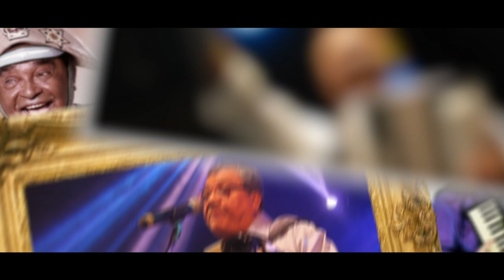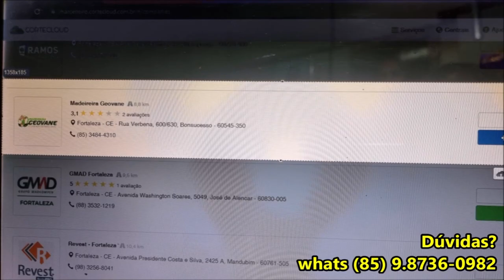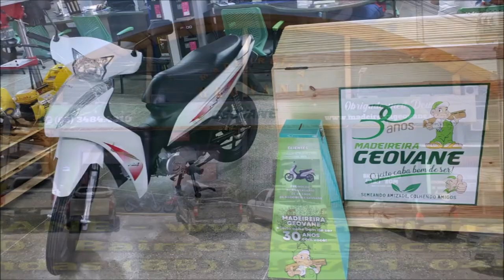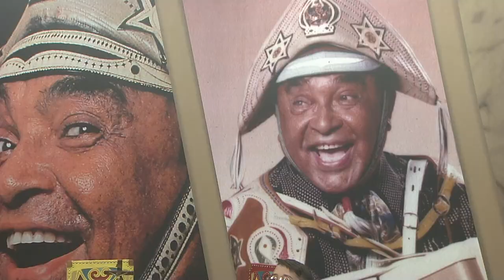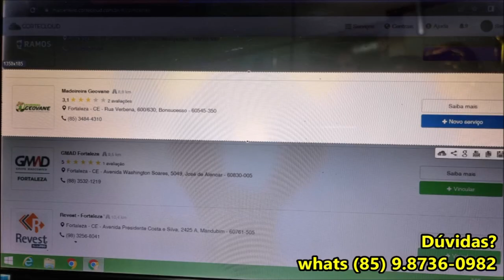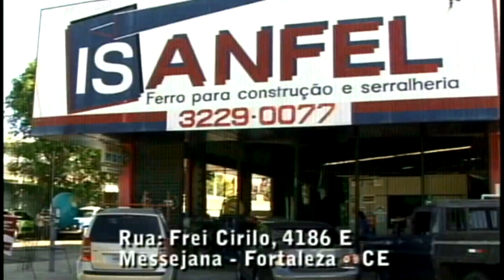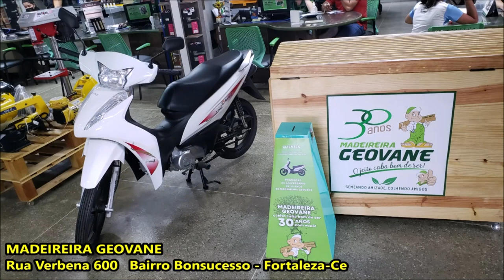Sanfonas do Brasil recebe Juan Morais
SanfonasDoBrasil Forró Ceará | Rodolfo Forte recebe no Sanfonas do Brasil desta edição Juan Morais.